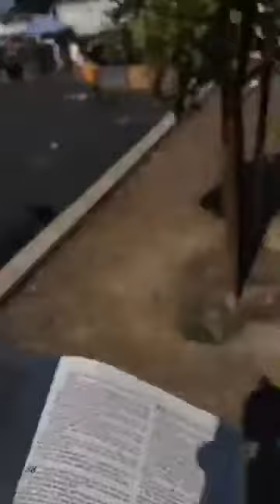Street Preaching (@Swap Meet near Cypress College)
Seek the Lord while He may be found. Come to Him before it is too late.